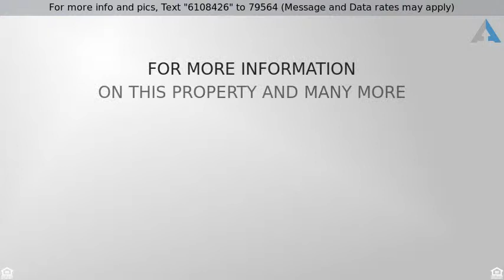Priced at $189,250 - 7909 Jubilant Drive, Dallas, TX 75237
This wonderful 3-bedroom, 2-bathroom home is waiti

This wonderful 3-bedroom, 2-bathroom home is waiting for you in Unity Estate! Open floor plan with a spacious kitchen ceramic backsplash and a breakfast bar that opens into the living area with corner fireplace. The home features Engineered Hardwood Flooring through except tile floors in kitchen and baths. The home also has a Formal Dining for Romantic Dining. The home is nestled in a quiet subdivision near retail shopping center, popular dining, and easy access to I-20.